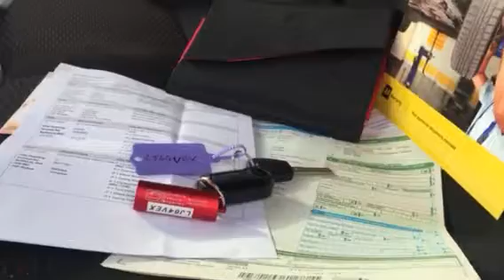Citroen Relay LWB LJ64 VEX